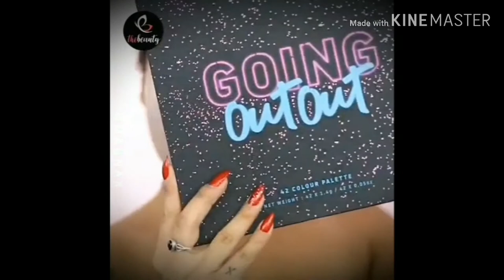Beautiful make up transformation makeup transformation / eL Gemini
Hope you likes my videos😊

My gadget using:
Samsung S9